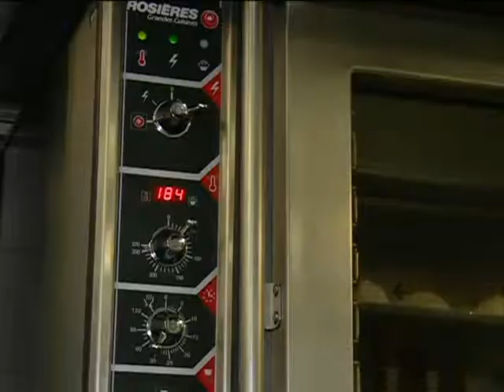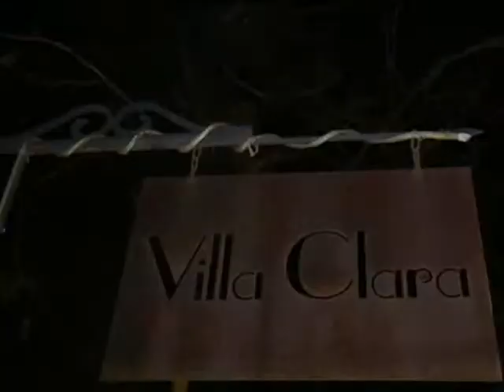Gout de France, ou la célébration de la gastronomie française - mars 2015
Retour sur l'opération "Gout de France" qui a rassemblé le 19 mars dernier 1500 chefs français aux quatre coins du monde pour célébrer la gastronomie française. Pour l'occasion, nous vous emmenons en exclusivité dans les cuisines de la Résidence des Pins à Beyrouth, puis en tournée avec l'ambassadeur de France au Liban Patrice Paoli